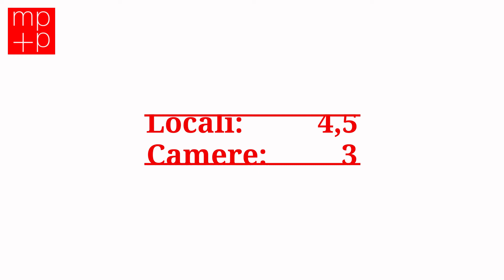Rif. D2210 - Agno Casa contigua 4,5 locali in vendita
A Serocca d'Agno vendiamo Casa contigua di 4,5 locali e 164 mq SUL (ca. 140 mq abitabili), anche come RESIDENZA SECONDARIA, in una zona residenziale tranquilla e soleggiata, a pochi minuti d'auto dal centro paese di Agno, dall'accesso autostradale e ca. 10 minuti da Lugano. Poco distante dalla casa si trova anche la fermata del treno Lugano-Ponte Tresa. L'abitazione è parte di un complesso di 31 villette, è stata costruita nel 1984 e dal 2009 è stata rinnovata negli anni. Si trova quindi in ottimo stato e gli spazi sono così suddivisi:
Piano terreno: Atrio ingresso, cucina americana affacciata sulla zona pranzo, salotto con camino ed uscita sulla terrazza con pergolato e sul giardinetto dal quale, tramite una scala laterale, si scende fino al posto auto coperto. 1° Piano: Atrio-scale, 2 camere (una con balcone), bagno con vasca-bidet-ventilazione. 2° Piano (con soffitti alti e travi a vista): Camera matrimoniale, bagno con doccia e lucernario elettrico, ampia terrazza in parte coperta. Piano cantina (con varie finestre a "bocca di lupo"): Ampio locale hobby e grande locale tecnico, cantina e lavanderia con predisposizione per un ulteriore servizio, sottoscala. Bel giardinetto su due livelli di facile manutenzione con grill, 1 posteggio coperto sotto il giardino e 2 posteggi esterni in fila davanti all’entrata della casa, 1 ulteriore cantina propria nel vicino rifugio condominiale. Centrale termica generale a nafta, serpentine a pavimento, contatori e controlli individuali. Spese condominiali di ca. Chf 250.-/mese.